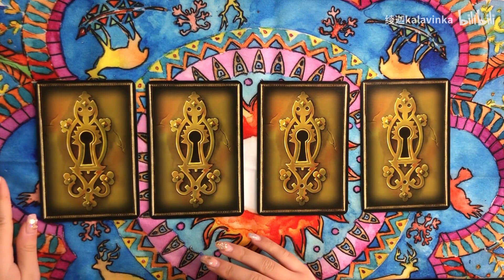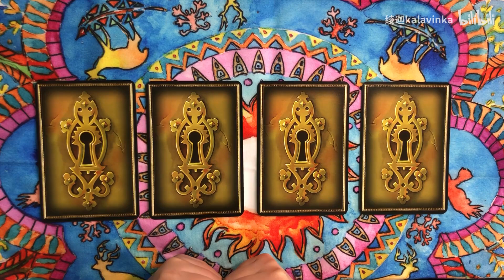【高灵指引+疗愈】与我共度一生的人是什么样的呢？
Thanks again !

这一期没有加背景音乐~不知道大家会不会习惯也~

我没有华丽的桌子，但有一颗爱你的心❤
希望大家能和自己的真爱共度一生！